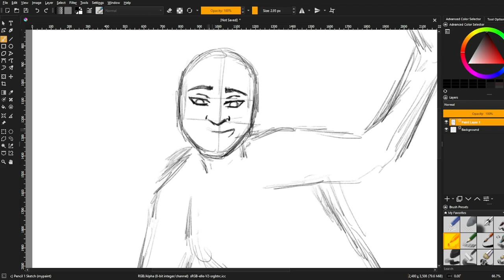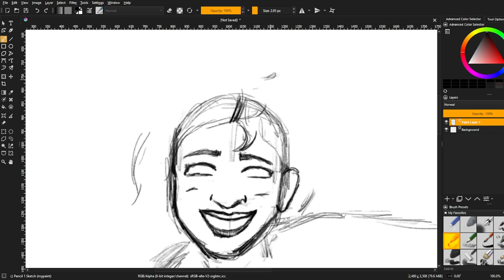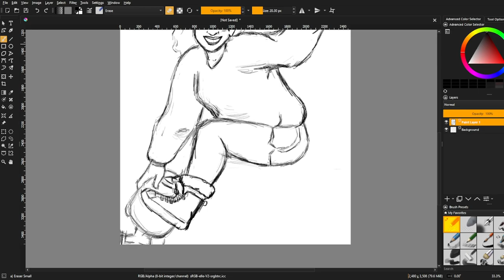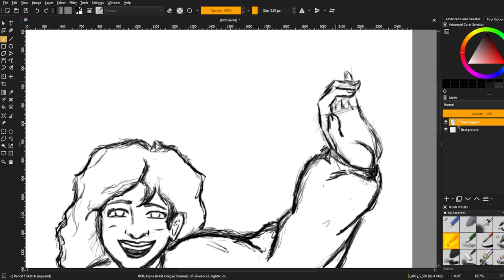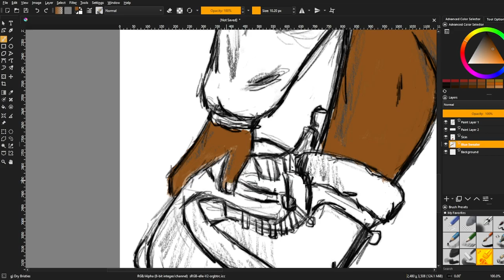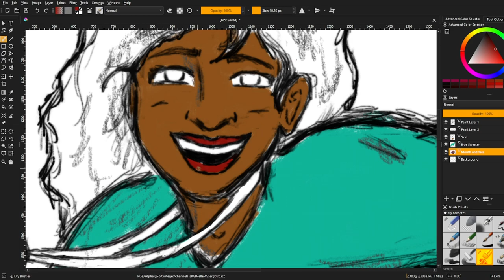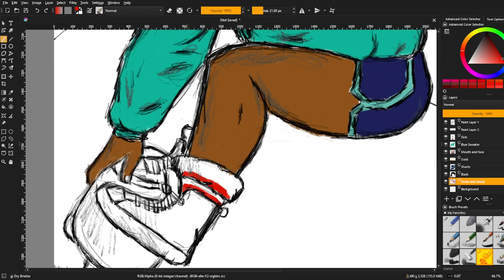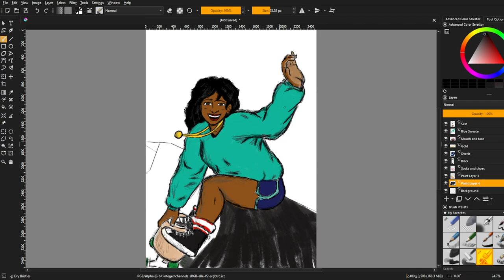Back To Square One And Back To Art - Skater Girl - Sketch Week 14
*My Goal For These Are Not A One-To-One Realistic Recreation. I Instead Aim To Practice Understanding Forms In My Own Style*

Well. We back.

Twitter.com/BabushkaKoi
Instagram.com/BabushkaKoi

Please Support The Music Artist!
Link To Songs Used -